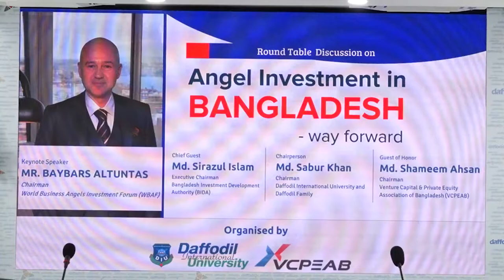Round Table on "Angel Investment in Bangladesh - Way Forward" at Daffodil International University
A round table entitled "Angel Investment in Bangladesh - Way Forward" held at DIU which was jointly organized by Daffodil International University and Venture Capital Association of Bangladesh (VCPEAB). Mr. Sirazul Islam, Chairman of BIDA were present as Chief Guest and Mr. Sabur Khan, Chairman of Daffodil Family chaired the session. Mr. Baybars Altuntas, Chairman of the World Business Angels Investment Forum (WBAF) presented his keynote presentation in this session.